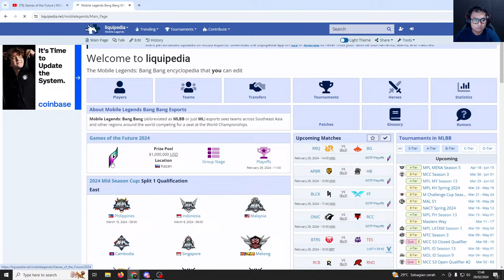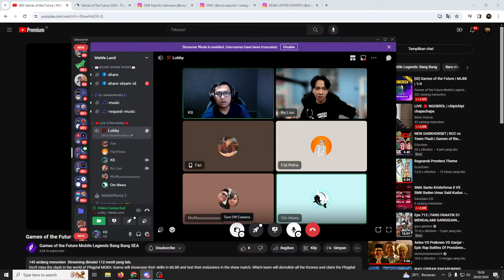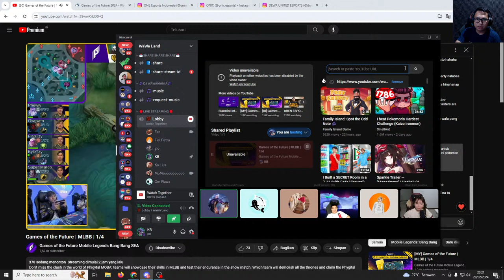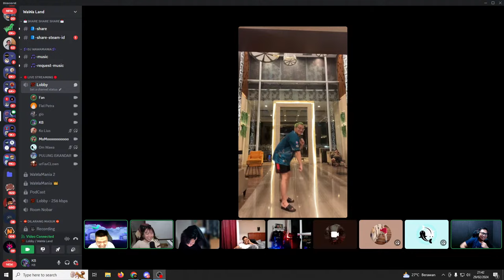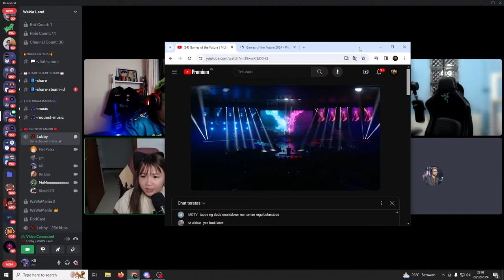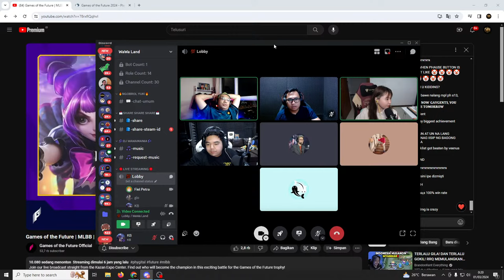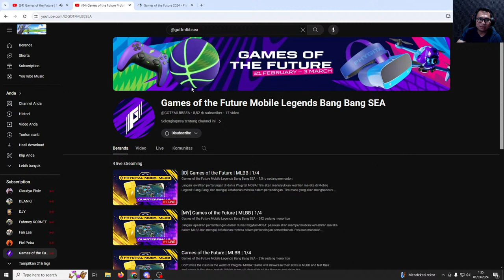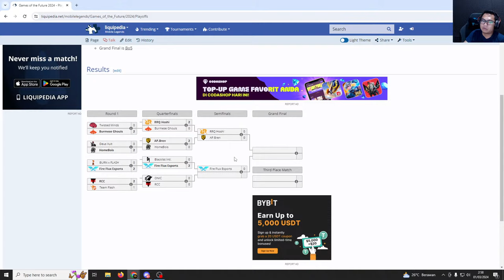Aksi Nobar Games of the Future Phygital MLBB bareng @OmWaWa @FielTheBapet @heyitsmomochan - Day 4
Menu Request:
Ranked - MLBB
Hero apapun sesuai Role: 50K IDR
Hero gak sesuai Role: 200K IDR
Request Hero Energy: 300K IDR

Magic Chess - MLBB
Request Synergy: 25K IDR
Request Synergy Top 4: 50K IDR
Request EVA 3: 100K IDR